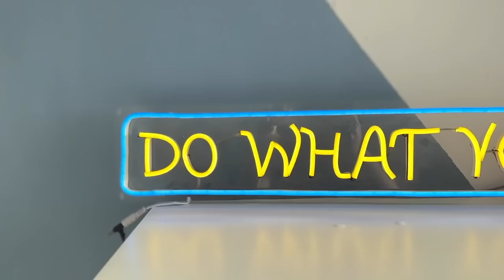House Tour 2023! | Heli Ved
This is how I set up my cute little rental apartment and made it my home!

Chapters:
0:00 Intro
0:43 Living Area
3:21 Balcony
4:35 Kitchen
5:18 3D Wall
5:54 Perfectly Imprefect Wall
6:39 Makeup Room
8:53 Bag Wall
11:21 Office Room
13:16 Walk In Wardrobe
16:08 1M view video
16:26 Surprise
17:03 Ending

Love,
Heli ;)